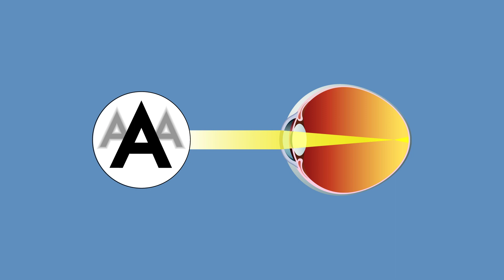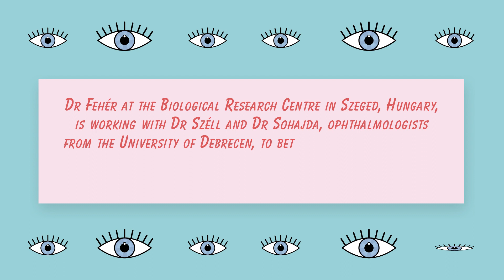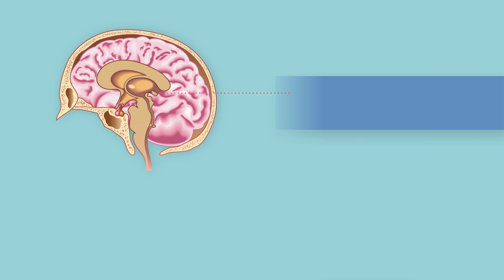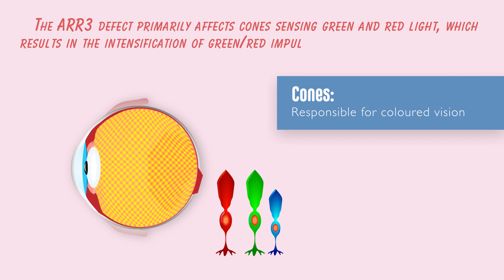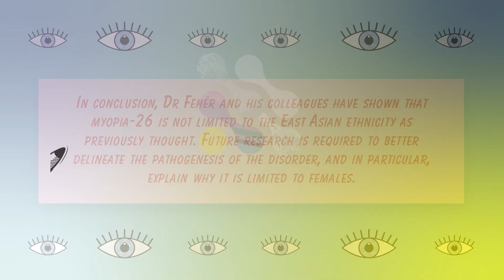Understanding Myopia-26: A Rare Visual Disorder | Dr Tamas Feher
Myopia – better known as short-sightedness – is a global health problem in which the eye grows too long, meaning it cannot produce clear images of objects in the distance. The common form of myopia is readily treated through the wearing of glasses, contact lenses or conducting laser surgery. It is also polygenic, meaning that many genes are likely to be involved in its inheritance through generations.